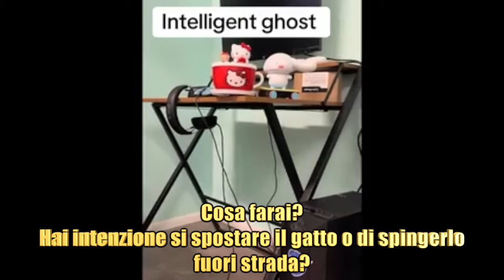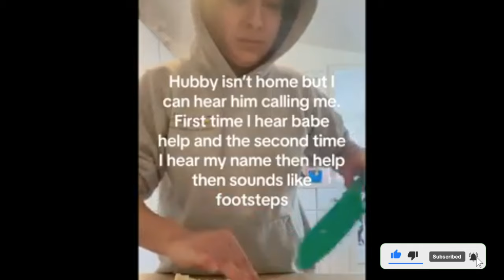VIDEO SPAVENTOSI CHE TI FARANNO BALBETTARE PER TUTTA LA SERA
Ciaoo e buon inizio week end, la notte di Halloween si avvicina sei pronto/a per la notte più magica dell'anno? ora però goditi il video!
Fammi sapere cosa ne pensi del video in un commento.